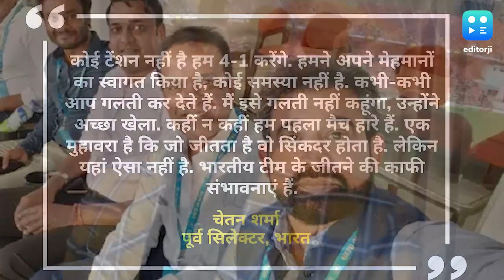IND vs ENG: 'कोई टेंशन नहीं है हम 4-1 करेंगे', चेतन शर्मा को है टीम इंडिया पर पूरा भरोसा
पूर्व भारतीय क्रिकेटर चेतन शर्मा का मानना है कि भारतीय टीम इंग्लैंड को 4-1 से हरा सकती है. इंग्लैंड के खिलाफ पहले टेस्ट मैच में टीम इंडिया को हार मिली थी.